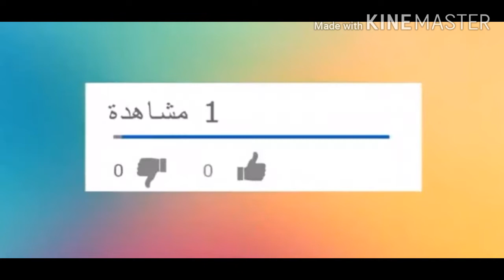كلاص بريستيج بالنوكا إحمر ليك وجهك قدام ضيافك